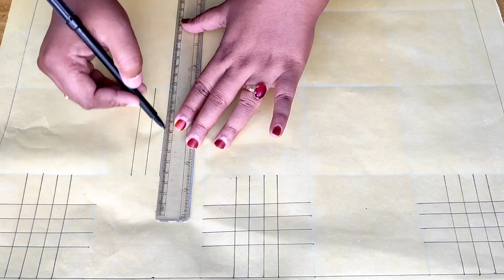how to draw nakshi kantha tutorial//how to draw paper art//nokshi katha design//paper art.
In this video i will show how to draw nakshi kantha tutorial//how to draw paper art//nokshi katha design//paper art.

you many kinds of design,drawing,nakshi katha sewing and hand embroidery tutorial.hand embroidery,boarderline,simple katha design,